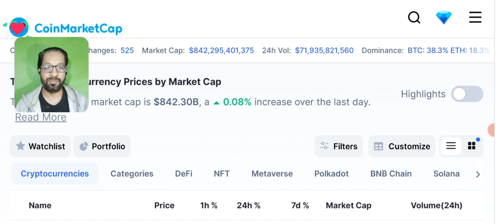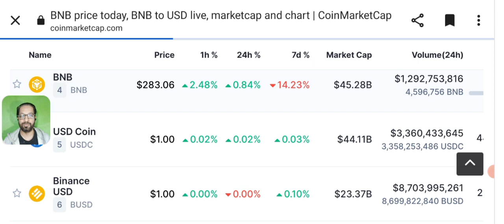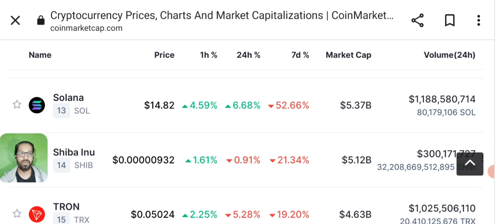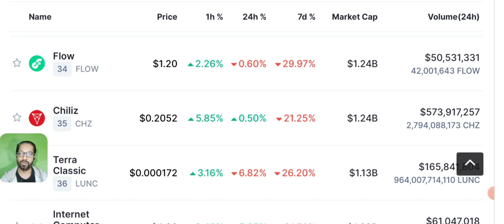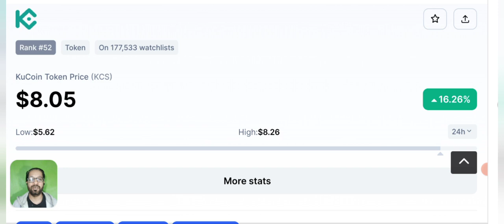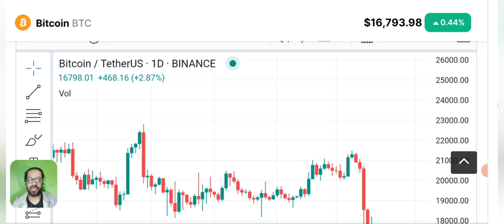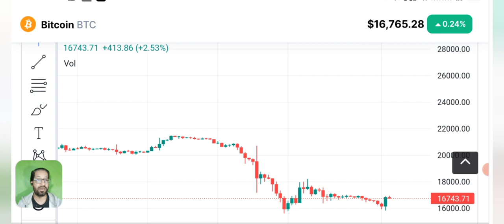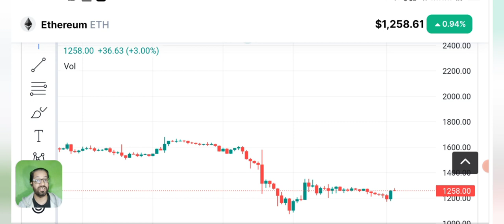Crypto Market Analysis & News Update - New Listing Coin Today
LATEST CRYPTO NEWS TODAY - NEW LISTING COIN UPDATE. Daily crypto market analysis.

We'll discuss Bitcoin - Ethereum - BNB and some other stable coins price prediction and technical analysis.crypto news today, Today we'll share latest Crypto News and Price Prediction of  SOLANA (sol) - BITCOIN - ETHEREUM - BNB and some other coins daily market analysis.

🔴 Table of contents:

00:00 : intro
01:53 : crypto news today
05:20 : new listing coin today
08:45 : Bitcoin-eth - bnb - price prediction
12:10 : bitcoin Ethereum Candle Chart
13:10 : outro

🔴🔴🔴Popular Uploads 🔴🔴🔴

_____________________________/SOCIAL LINKS\___________________________________